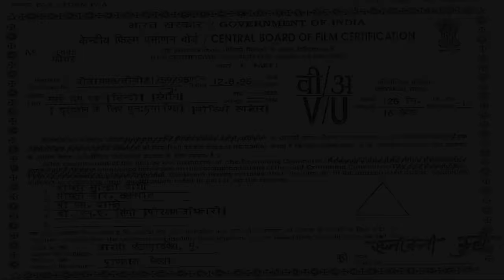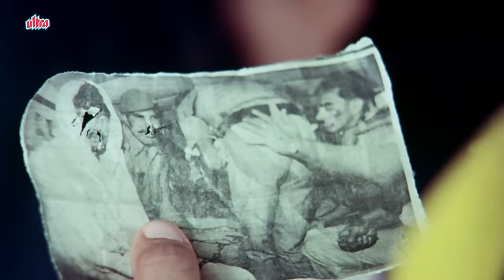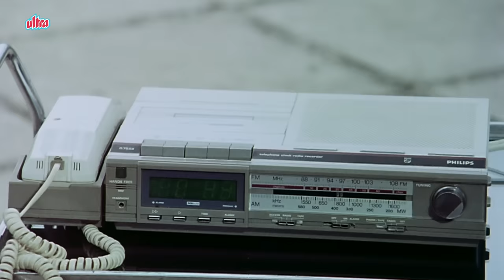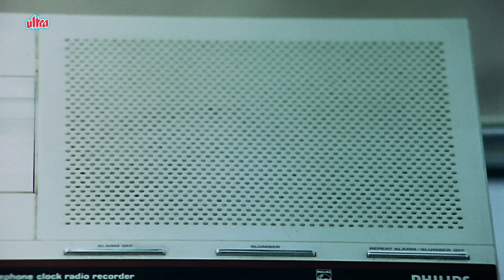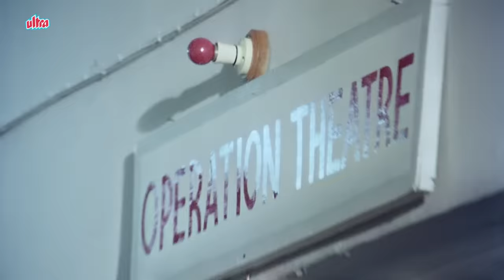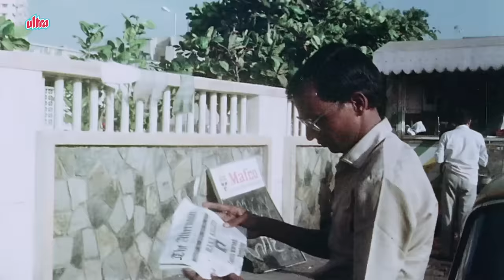Marte Dam Tak Full Movie HD | राज कुमार हिंदी एक्शन मूवी | गोविंदा | बॉलीवुड एक्शन फिल्म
Watch Hindi Action Movie Marte Dam Tak (1987) Bollywood Action Movie.
Starring :  Govinda, Raaj Kumar, Farha, Om Puri, Shakti Kapoor,
Paresh Rawal.
Director : Mehul Kumar, Producer: Pranlal Mehta